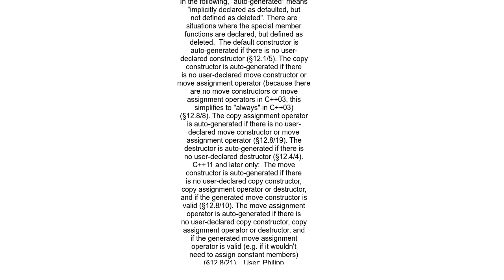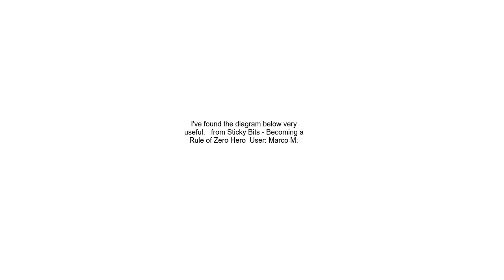Conditions for automatic generation of defaultcopymove ctor and copymove assignment operator